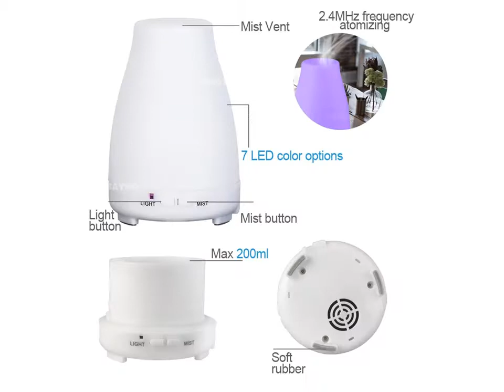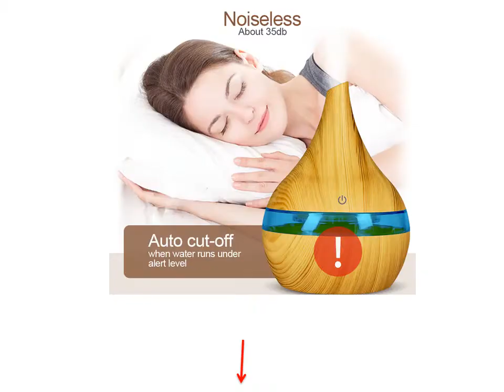Air Humidifier Diffuser - Ultrasonic Led Air Humidifier And Diffuser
1. Aroma Essential Oil Diffuser ultrasonic air Humidifier aromatherapy Cool Mist maker fogger for Home Office and Baby

2. USB Ultrasonic Humidifier, 300ml Aroma Diffuser Essential Oil Diffuser Aromatherapy mist maker with Blue LED Light (Wood grain)

3. Aroma essential oil diffuser wood mistmaker portable usb air humidifier aroma diffuser 300ml mist diffuser fogger air vaporizer